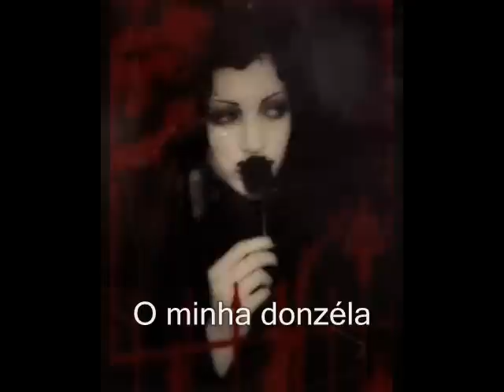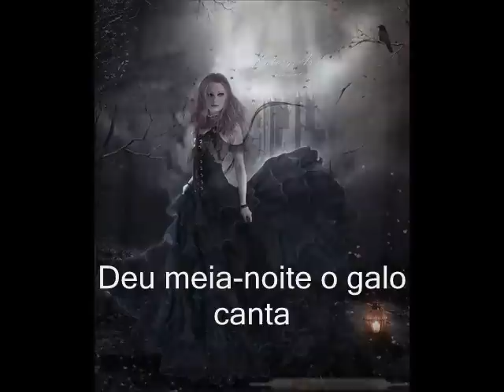Pomba-Gira - Dama da Noite - (três cantigas)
Cantigas destinadas ao ritual de Umbanda.